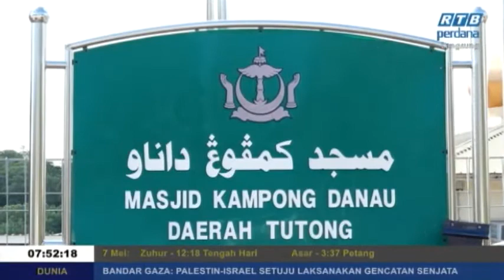Rampai Pagi 7 Mei 2019 Segmen Daerah Tutong